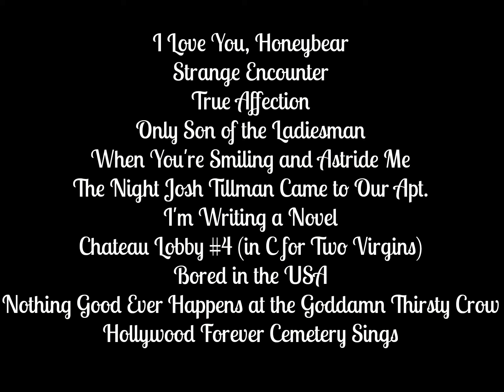Father John Misty @ Lollapalooza 2015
Father John Misty Setlist at Lollapalooza 2015
Father John Misty live Lollapalooza 2015